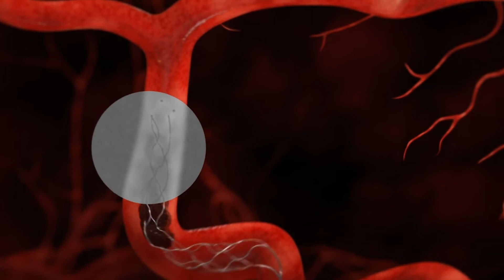Endovascular Neurosurgery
To learn more about the Endovascular Neurosurgery Program visit TMH.ORG/Neuro.